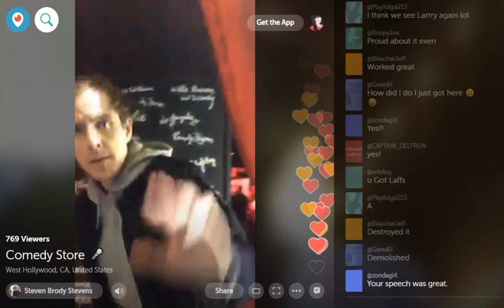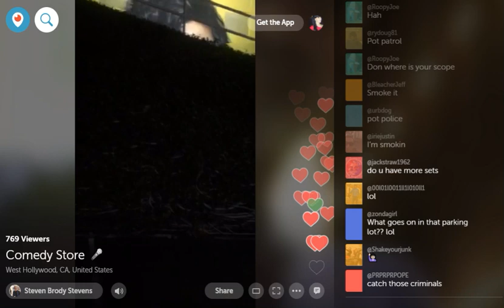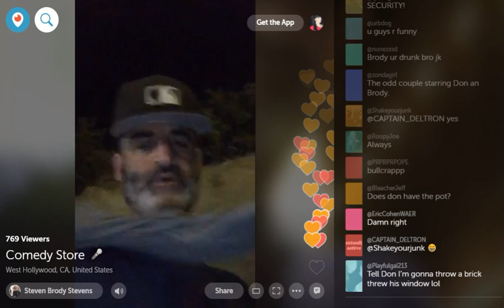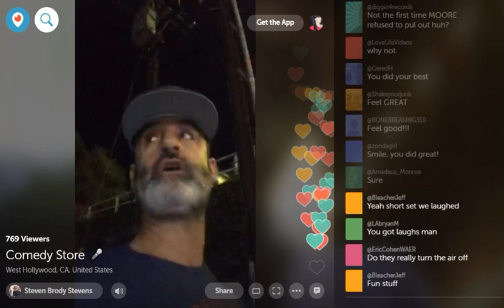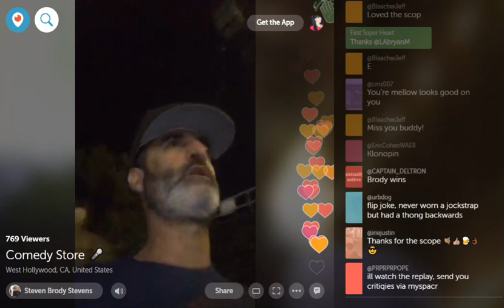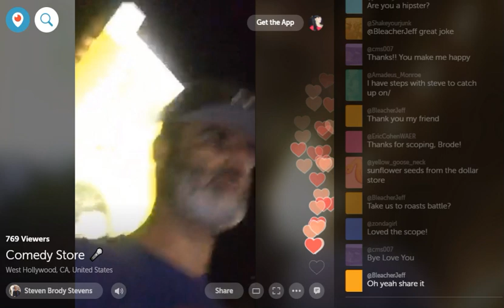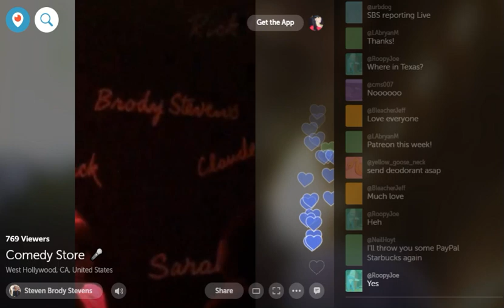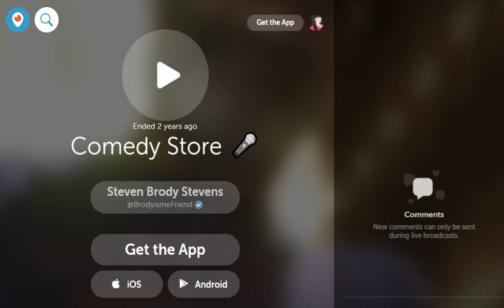12.13.17 Steven Brody Stevens BTS "Comedy Store 🎤" with the Hilarious Comedian Andy Haynes & Others